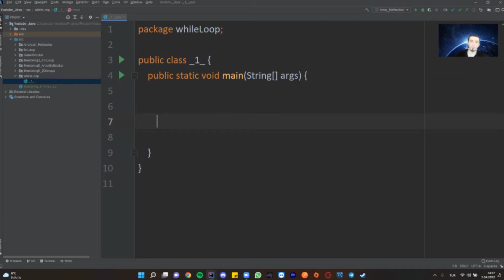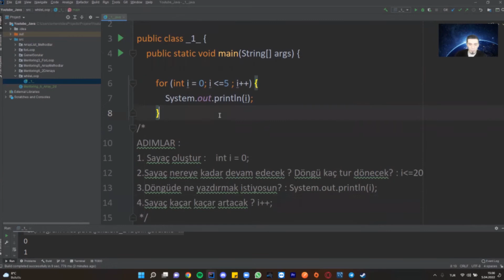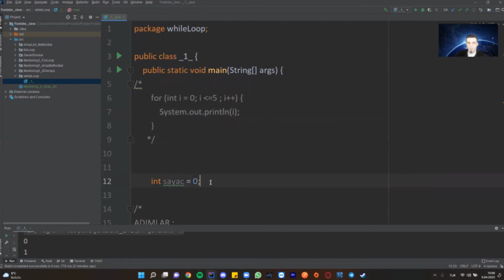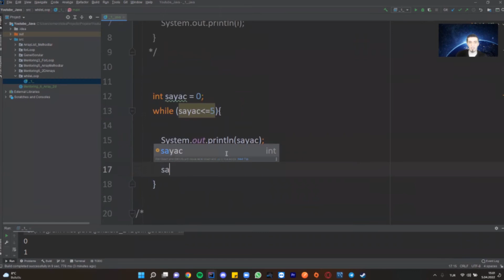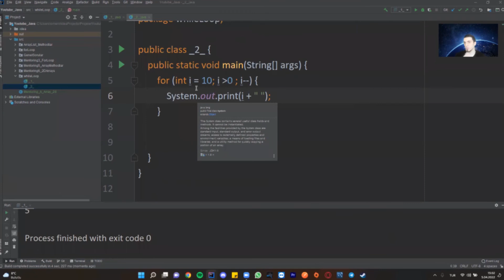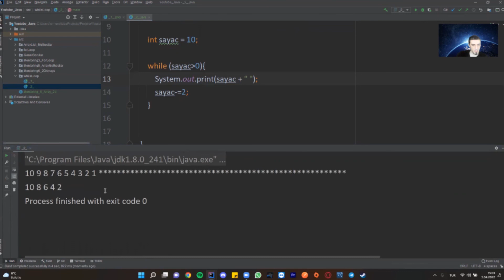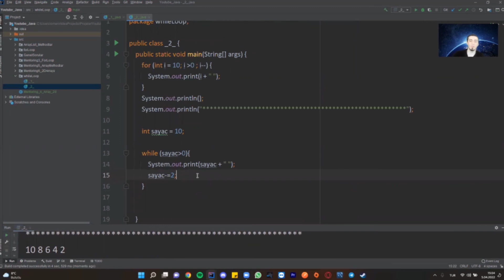Java While Döngüsü Ders - 1 | Giriş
Merhaba arkadaşlar. While döngüsü nedir?Nasıl çalışır? Bu videolarımızda bu soruların cevabını bulacaksınız.

Discord kanalımıza gelmeyi unutmayın.
Özel ders için mail yoluyla iletişime geçebilirsiniz.